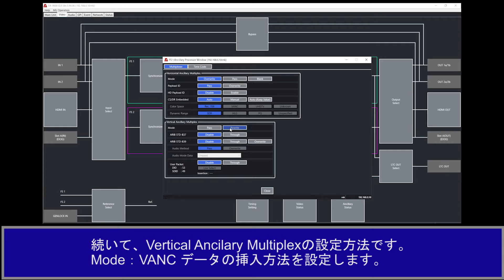FA-9600 GUI操作：ANCデータMUX/DEMUX